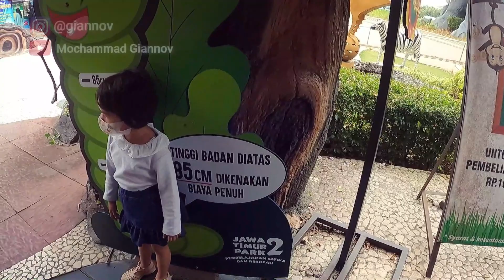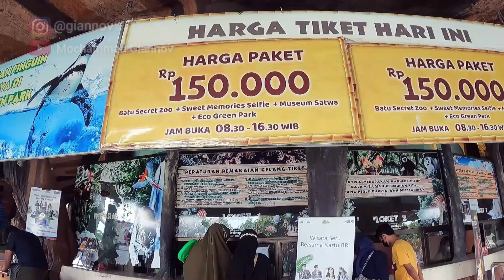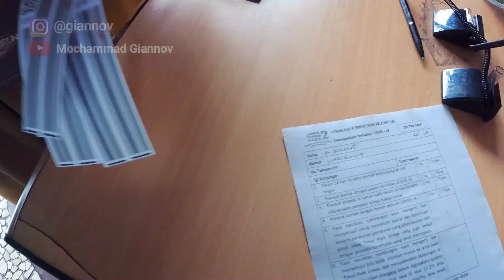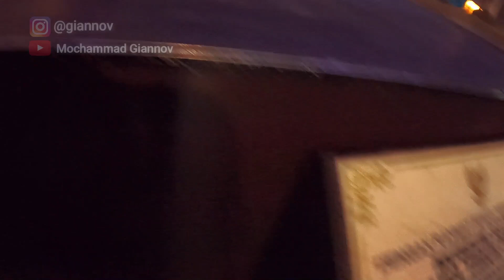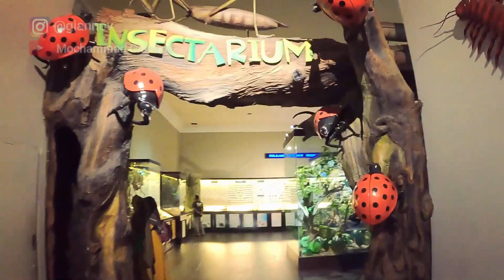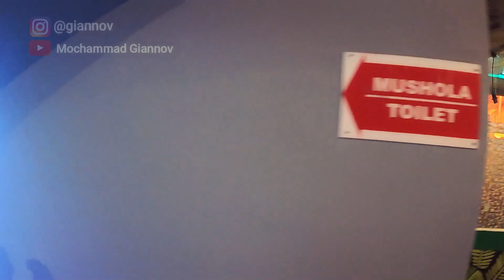Jatim Park 2 Setelah Libur Idul Fitri | Part 1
Timestamps:
00:00 Intro
00:55 Opening
01:17 Proses Pembelian Tiket Masuk
03:45 Masuk Museum Satwa
08:50 Masuk Pintu Secret Zoo

Jatim Park 2 sangat menerapkan protokol kesehatan yaa gaess,, kalau mau kesana usahakan hari kerja, agar kita leluasa juga dan tidak ada kepadatan. Kebetulan saya tanggal 19 Mei 2021 kesana setelah libur idul fitri dan larangan mudik berakhir, Jatimpark 2 ini masih terlihat lenggang, tetapi semua pengunjung wajib memakai masker.

Harga Tiket Rp.150.000,- all in  (Perorang)

Edit Apps
- Filmora X 2020

Untuk Pemesanan Alat Berat (Excavator PC200, PC100, PC75, PC40, Bulldozer D31P, D65 PX, Vibro Roller & Dump Truck) Untuk Urukan Sirtu, Paras, Limestone. Khusus Untuk Daerah Surabaya dan Jawa Timur.

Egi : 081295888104